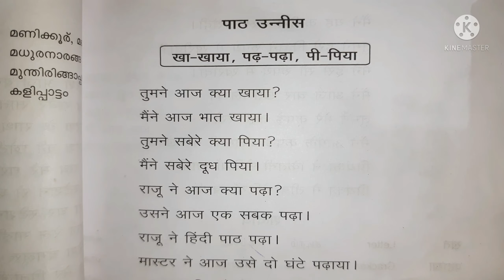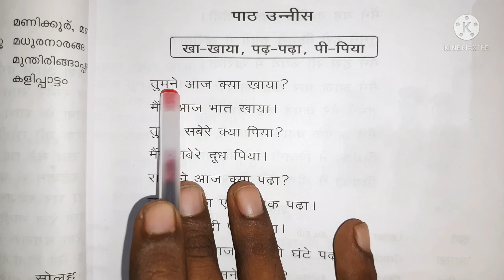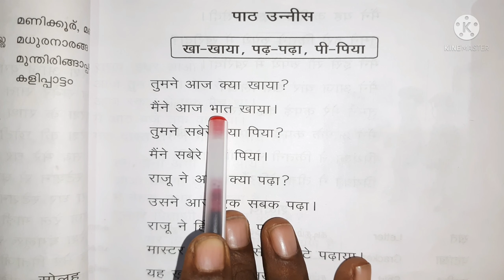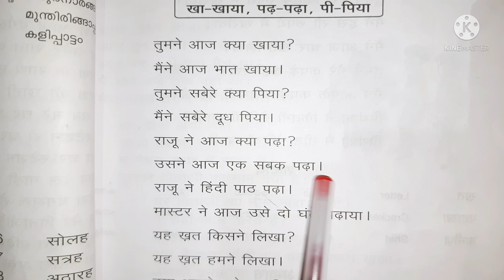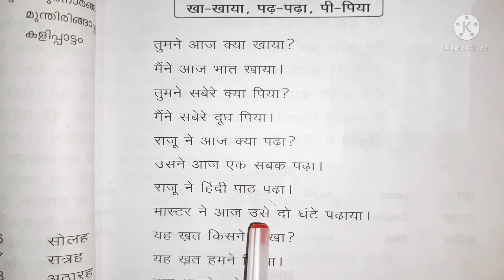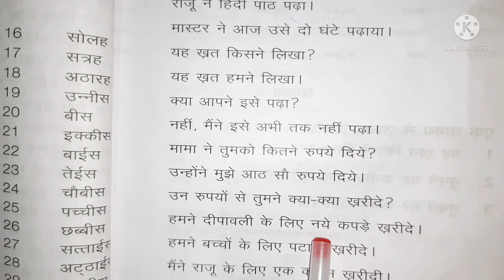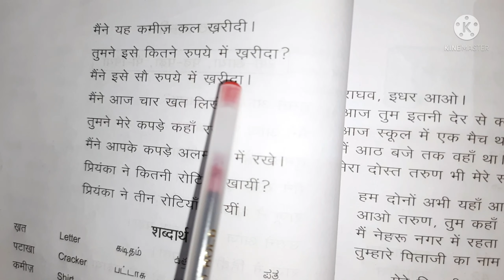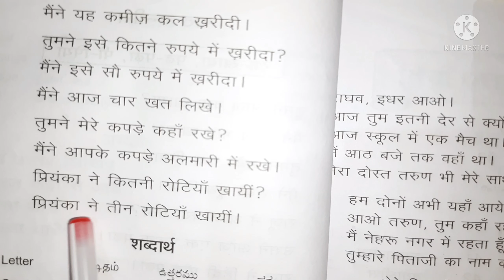Prathmic bodhini lesson - 19 | Tamil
Learn prathmic bodhini lesson - 19 through Tamil